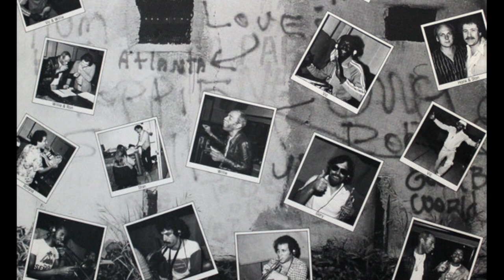Willie Bobo - Reason For Livin' - FunkJazz 🦁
Willie Bobo was an American Latin Funk Jazz percussionist
Album: Bobo 1979
Producer – Stan Silverberg, Willie Bobo
Arranged By – Bill Courtial
Written-By – Bill Courtial, Don Grusin, Errol Knowles
Album Musicans
Timbales, Vocals – Willie Bobo
Vocals – Errol Knowles
Voice  – Eric (Bobo) Correa
Baritone Saxophone – Ron Starr
Bass – Welton Gite
Congas, Bongos, Percussion – Victor Pantoja
Drums – Steve Gutierrez
Guitar – Abel Zarate, Roland Bautista
Keyboards – David (Dasher) Kempton
Tenor Saxophone, Soprano Saxophone, Flute – Jim Coile
Trombone – Clay Lawrey
Trumpet, Flugelhorn – Gary Grant, Tony Horowitz